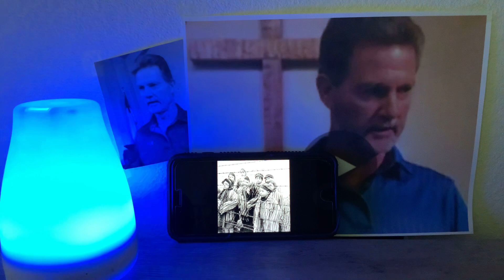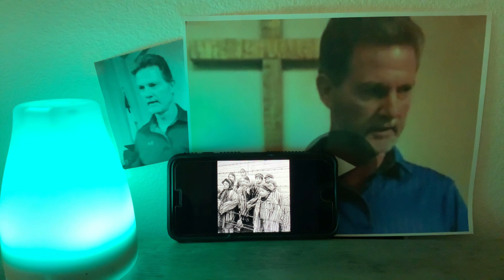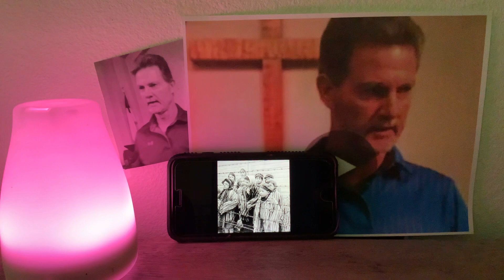Taking Mom’s hand